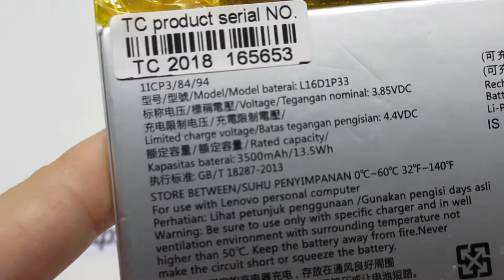LENOVO L16D1P33 3.85V 3500mAh 13.5Wh Computer batteries,Laptop Battery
Models Number:
LENOVO 1ICP3/84/94
LENOVO L16D1P33